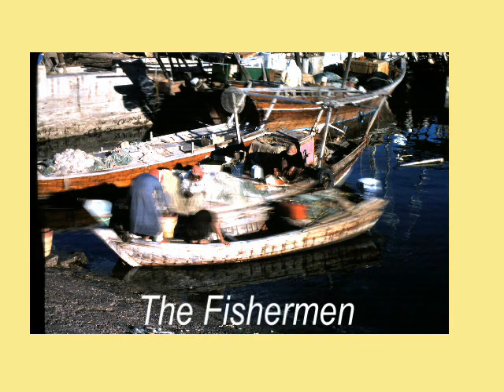Bahrain Photo's 1978 - 79